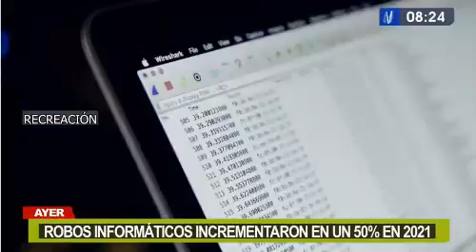DIVINDAT ROBOS CIBERNETICOS